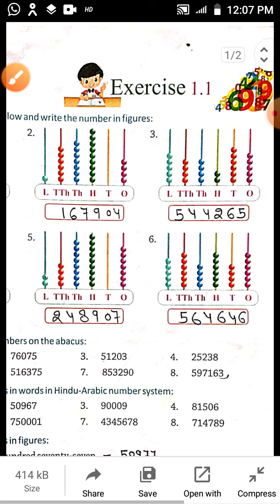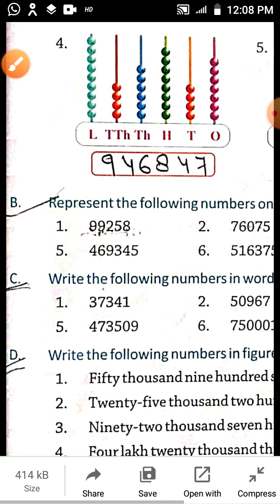class 4 Maths Ex 1 1 Hindu arabic number system1